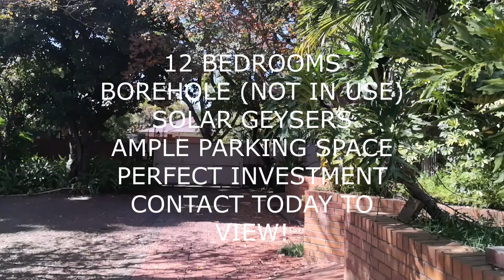12 BEDROOM PROPERTY FOR SALE IN RIVIERA